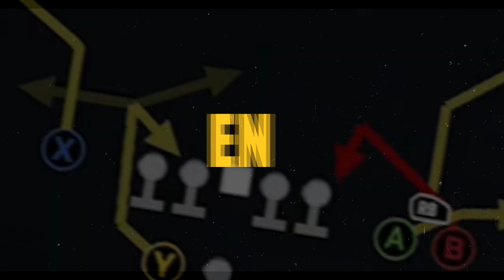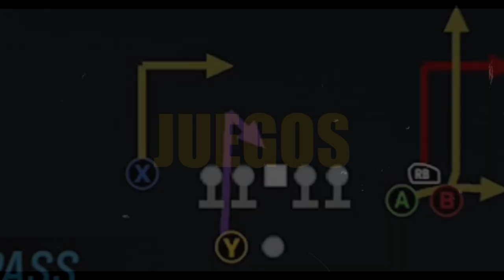NFL playoffs Divisional | 49ers vs Cowboys | MADDEN 23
Mi pronóstico del juego divisional 2023

GO NINERS!!!